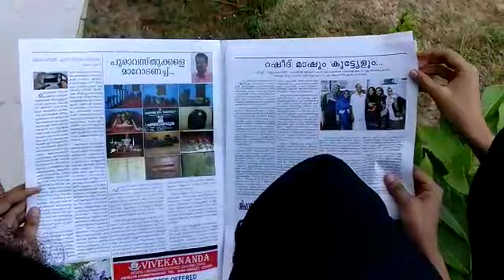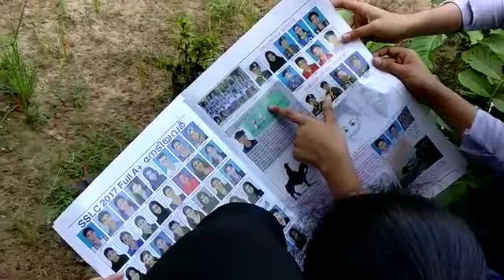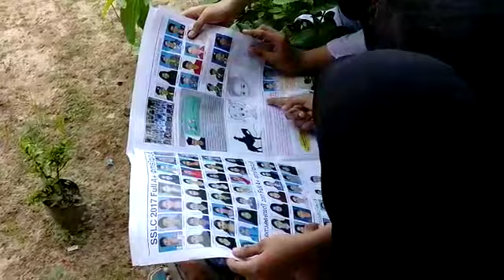Parappanangadi SNMHSS school news pepper SNM Times